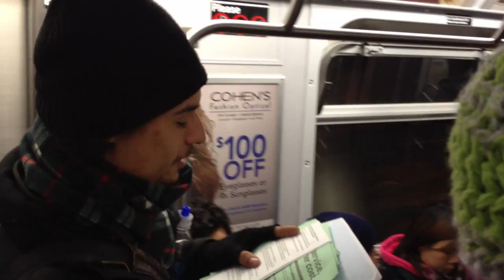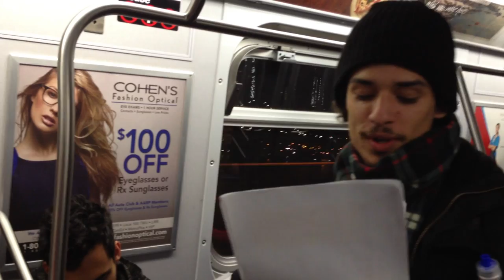Train caroling 4 (Jingle Bell parody & God Rest Ye, MTA Chairman)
On December 24th, 2012 a few Occupy Wall Street activists decided to go Christmas Caroling on the New York City subways. They did not ask for any money. All they wanted was to talk about the coming fare hike in march in a most holiday-spirited way. (caroling starts at 0:17 second carol at 1:55) I'm sure you'll recognize the melodies. Enjoy the parodies!

The group did this 5 other times while hopping from train to train, and from train car to train car (those videos will be posted soon). The train passengers were amused by this for the most part. Some even gave applause. While singing flyers were also handed out with more information.

about the fare hikes and the day of caroling.

Lyrics for Jingle Bell parody: (0:17)
(Chorus)
Fare hike's here, let's all cheer for new austerity!
Raise prices and cut services for folks like you and me
While some may go to workers and to infrastructure needs
The rise in prices really goes straight over to Wall Street

(Verse)
Interest rates on bonds can be variable or fixed.
Variable rates can carry greater risk.
To mitigate the costs, banks offer interest swaps
It seemed like a good idea but it's really really not

(Chorus)
Two-thousand-eight was not so great for the economy
But interest rates were lowered quite dramatically
So MTA pays interest at four point five percent
Banks return at one point six and pocket the difference

(Verse)
More than a third of train riders in NYC
Make less than twenty-five thousand dollars annually
We're expected to pay this super shady deal
When we're the ones who bailed them out, How can they be for real?

(Chorus)
The fare hike's here, let's all cheer for new austerity!

Lyrics for God Rest Ye, MTA Chairman: 1:55
God rest ye, MTA chairman, why make the people pay?
For services diminishing and in such disarray?
To raise the fares, you are aware is borderline insane
But the banks, it's the banks that are to blame
They are to blame
Oh, the banks are the ones we ought to blame

Now caroling may not be the ideal time or place
To clarify the nuances of policy debate
We only have two verses left
There's too much to explain
But we're going to finish singing anyway
Sorry, okay?
We're just going to finish singing anyway.

Despite the cuts in services
And increases in fares
The debts are insurmountable
The banks they do not care
We bear the cost of interest swaps
Though most are unaware
That their swipe goes to JPMorgan Chase
(Among other banks)
Not to transit workers don't make no mistake.

And you may ask what can we do
Can anything be done?
It begs the greater question of how transit should be run
But till march first, bring us your worst
This battle's far from done
And you know that we won't quit till we've won
Until we have won
No we will not quit until we have won.

Stay Informed. Get Involved. Be Active.